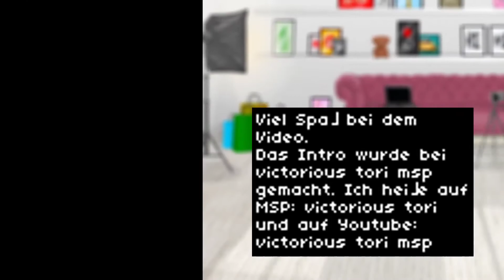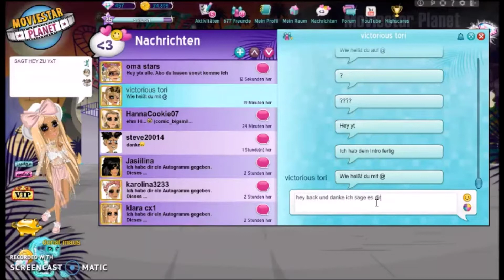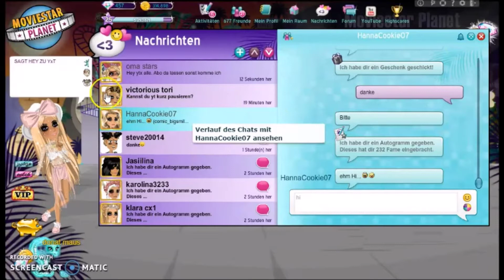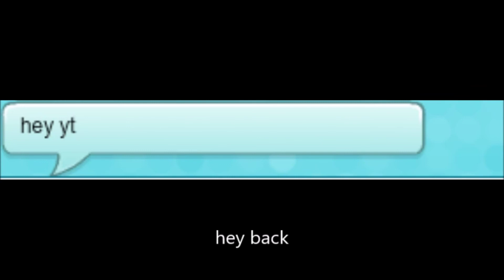Du verlost mich an zuschauer?😡😯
Hey, Freunde ich hatte mal lust Acc zu machen sry wenn es kein Mädchen ACC Ist  die verlosung geht bis Morgen ♥

German / MSP

DONAT MAUS

PLS KOMMI SCHREIBEN
LIKEN
TEILEN

LG JENNY